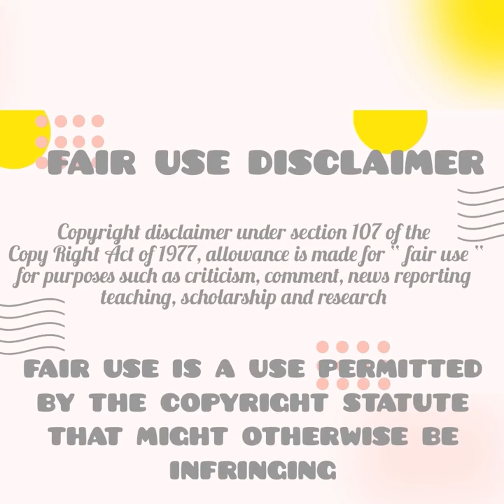[ASMR Desserts] MOCHI CAKES ASMR/ Mukbang |먹방 | 饮食表演 | Eating Sound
Hi my foodies welcome back  to my compilation channel.

I upload videos once a day. I will be posting Asmr desserts from Monday to Friday and more food videos on Saturdays and Sundays.

Musician: Rook1e